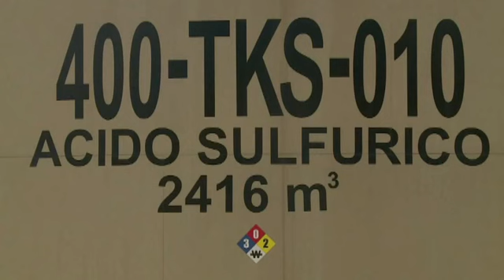MINERA MÉXICO CONTAMINA CON ÁCIDO SULFÚRICO RÍO DE SONORA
15 AGO 2014.- Hector Polo conduce y produce "NOTIVISION INTERNACIONAL" desde México.